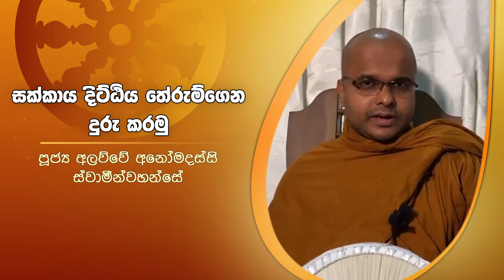සක්කාය දිට්ඨිය තේරුම්ගෙන දුරු කරමු | Sirasa Dhamma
පූජ්‍ය අලව්වේ අනෝමදස්සි ස්වාමීන්වහන්සේ සිරස FM පන්සිල් මළුවේදී කළ පැහැදිලි කිරීමක්...

Sirasa Dhamma -  "සිරස ධම්ම'' සිත නිවන තැන බණ අහන තැන